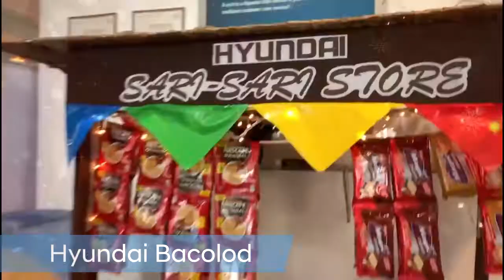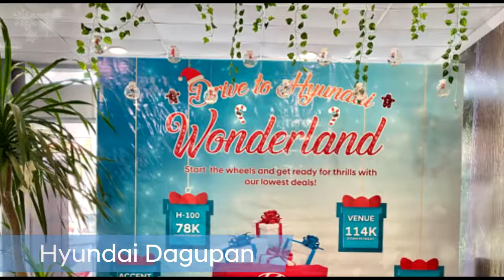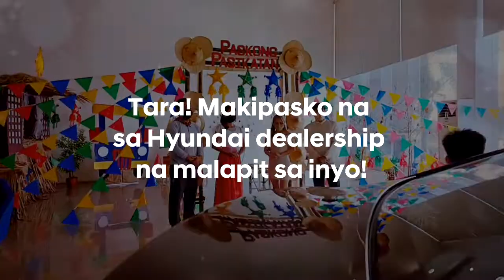Paskong Pasikatan sa Hyundai Dealerships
Ibang-iba ang Paskong Pinoy dito sa Hyundai!

Kilalanin ang iba't ibang Hyundai models na maaring maging kasama ninyo ngayong Pasko.

Punta na at mag-celebrate dahil Christma-saya sa mga Hyundai dealerships.